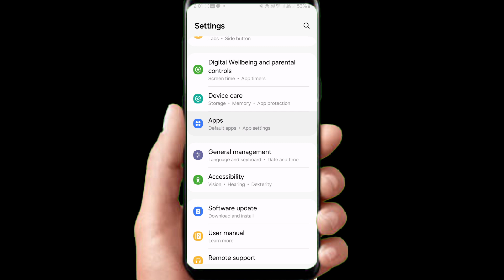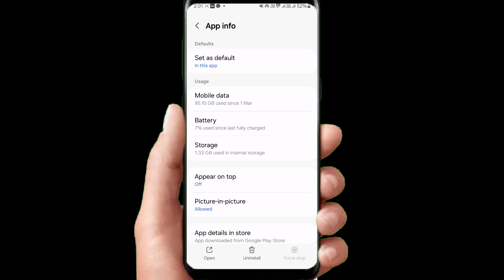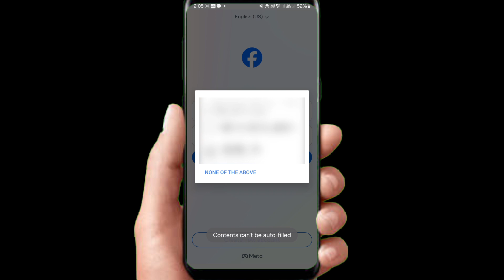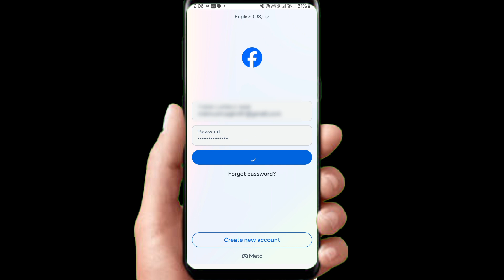Facebook Account Login Problem || Facebook Account Login Nahi hota hai || how to slove login problem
Facebook Id Login Nahi Ho Raha Hai Facebook Account Login Nahi Ho Raha Hai Kya Karen
Facebook login problem solve